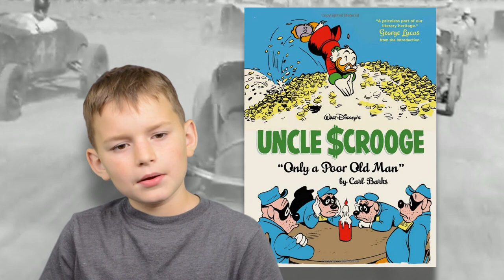Educational Employment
Welcome to the HorseRockets studio in beautiful Bavaria.  In this episode we're going to talk about how homeschooling allows you the freedom to be employed and how employment has educational value.  Before we start this episode we want say thank you to our audience.  There are more than 1.5 million homeschoolers and most of them don't know this show exists.  Most of the people that do know this show exists happen to be related to us.  Whether you're watching because you're family or because you're genuinely interested, we'd still like to say thank you.  We think you're worth a thumbs up and we hope you think we are too.  In this episode we're going to start with a new segment Rainey's Riddle. Then we'll get to the news and our main topic.  Now it's time for Rainey's Riddle.

Rainey's Riddle:

This episode's riddle was written by one of my homeschooling friends.

What's brown and sticky?

Back to you Eliza.

I wonder what the answer will be.  The only way we're going to find out is to keep moving forward with the show.

NEWS

Daniel:

Thanks Eliza.  Our story today comes from Brady Fredericksen at TheLedger.com out of Florida.  Brady wrote a great article about the Homeschool World Series of baseball.   More information about this story is available below.

This week I'm reading one of my favorite Uncle Scrooge comic books called "Only a Poor Old Man" drawn by the great Carl Barks."

Main Topic

Eliza:  Now it's time for our main topic.  Let's talk about how homeschooling allows you the freedom to be employed and the educational value of employment.

Jake:  Different states have different rules on what can and can't be done during school hours, but for our situation our kids are able to work whatever jobs they can get around their school work.

Eliza:  For my brother Daniel he enjoys dog walking for people who are at work all day.  He makes about $5 a week and enjoys the time with animals.

Jake:  Daniel was really the first of our kids to have a separate income.  When we lived in Oklahoma Daniel was in charge of our chickens and would sell the eggs to neighbors and the co-op.

Eliza:  It was pretty impressive for a seven year old.

Jake:  Rainey is our resident lawn mower, and Eliza has been able to earn money babysitting.

Eliza:  One of the families I babysit for I couldn't do if I was at a regular school.  The mom works...